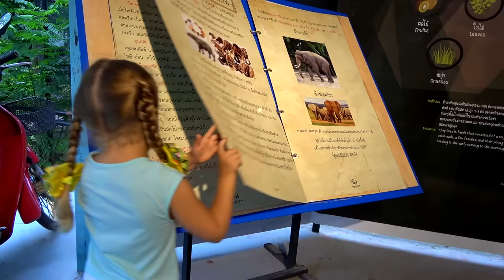Diana và Roma cho thú ăn ở sở thú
Diana và Roma chơi ở sở thú với động vật và cho chúng ăn. Cho động vật ăn là thú vui cho trẻ em